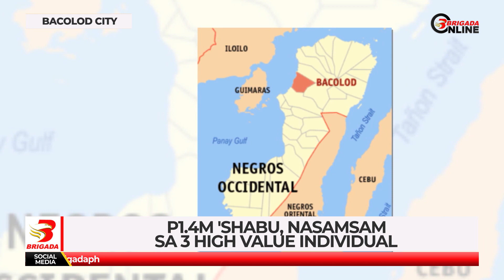P1 4M 'shabu, nasamsam sa 3 High Value Individual